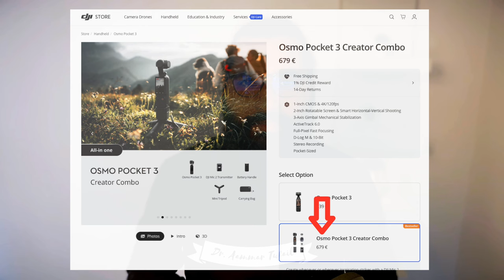DJI Osmo pocket 3 | My new camera for outdoor vlogging and lectures for codanics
Welcome back to the channel! Today, I'm excited to share my latest gadget: the DJI Osmo Pocket 3. This compact and powerful camera is going to be a game-changer for my outdoor vlogging and educational lectures for Codanics. In this video, I'll unbox the Osmo Pocket 3, test its features, and show you why it's the perfect choice for content creators on the go.

📌 What You'll See in This Video:
Unboxing the DJI Osmo Pocket 3

First impressions and what's included in the box

4K video recording capabilities
3-axis gimbal for smooth, stable footage
Advanced tracking features and intelligent shooting modes
Outdoor Vlogging Test

Real-world footage captured while vlogging outdoors
Audio quality and performance in different lighting conditions
Recording Lectures for Codanics

Setting up the Osmo Pocket 3 for indoor lectures
Using the camera for clear and engaging educational videos

What I love about the Osmo Pocket 3
Areas for improvement
🚀 Why the DJI Osmo Pocket 3 is Perfect for Vlogging:
The DJI Osmo Pocket 3 offers a compact size without compromising on quality, making it ideal for vloggers and educators. Whether you're capturing stunning landscapes or delivering a lecture, this camera ensures your videos are smooth and professional.

🎥 Sample Footage:
Watch as I take the DJI Osmo Pocket 3 on a day of outdoor adventures and a lecture recording session. See firsthand the incredible stabilization, crystal-clear video, and user-friendly features that make this camera stand out.